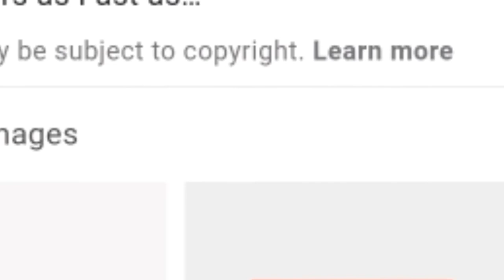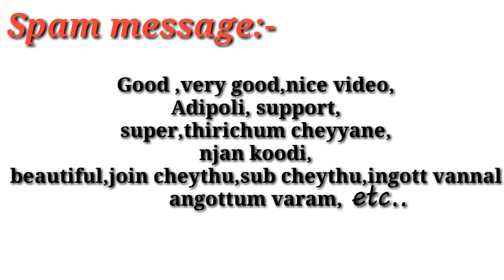പുതിയ youtubers അറിയാൻ.ഈ കാര്യങ്ങൾ ശ്രദ്ധിച്ചില്ലെങ്കിൽ പണി കിട്ടും !